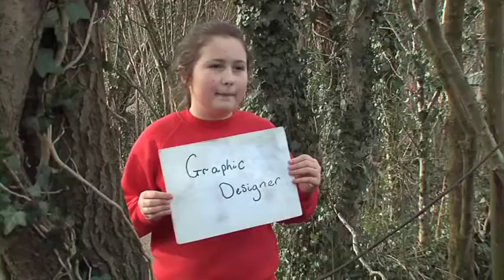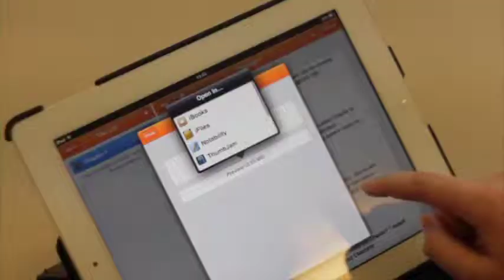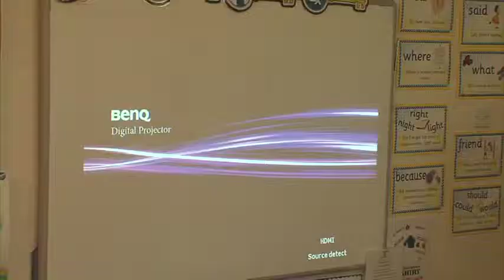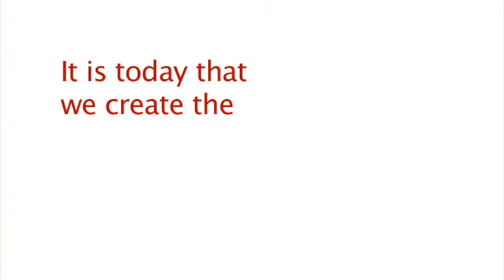Casllwchwr Primary School - Impact Awards nomination video 2012